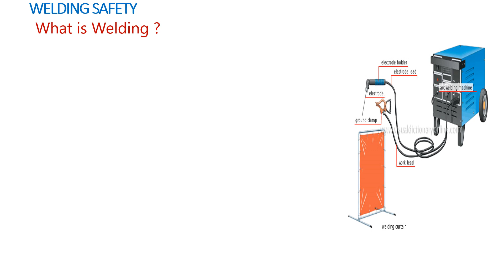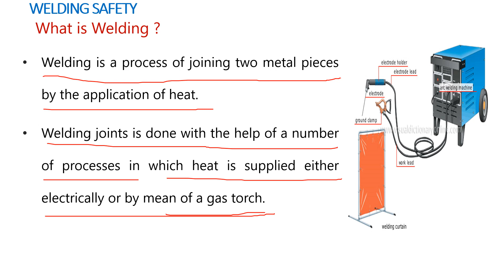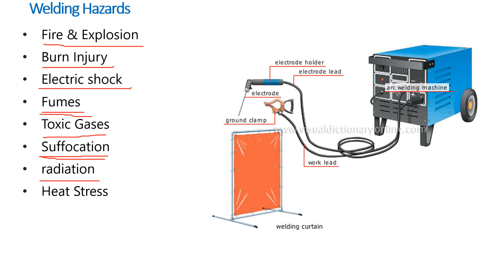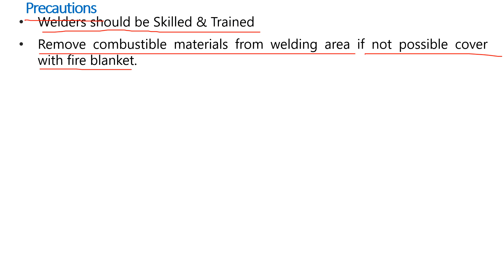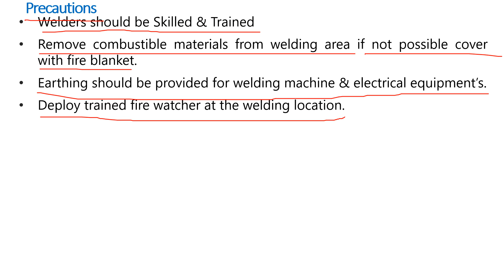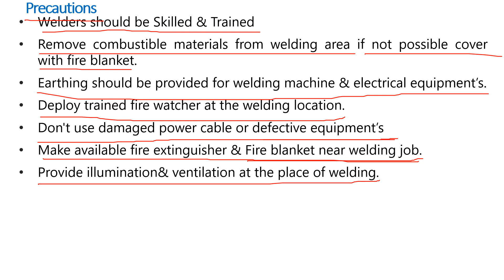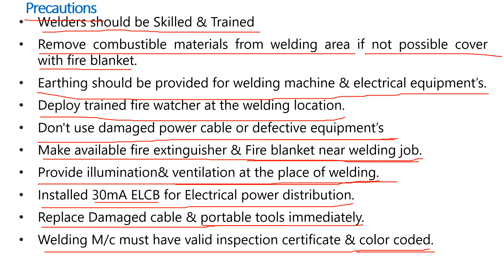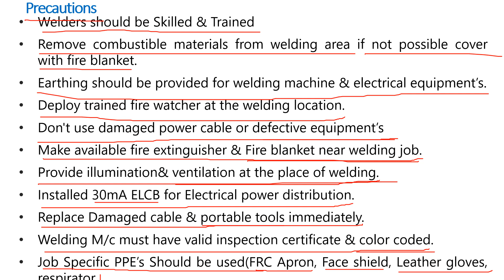Complete Welding Safety | Welding Hazards & Precautions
in this video you will earn:
Complete Welding Safety
Welding Hazards & Precautions